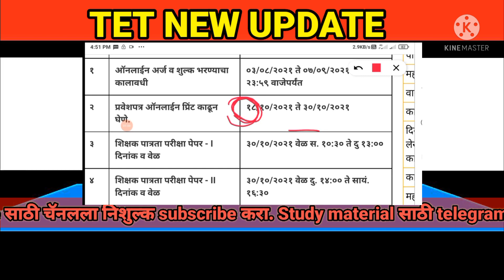TET Hall Ticket 2021 वेळापत्रकात पुन्हा बदल असे का ? Maha tet latest update today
maha tet hall ticket